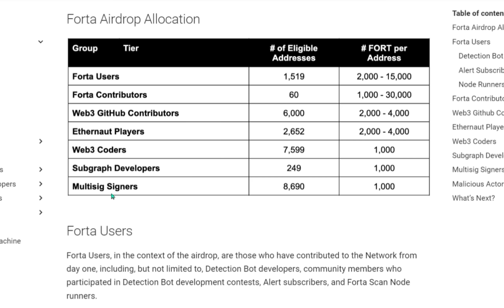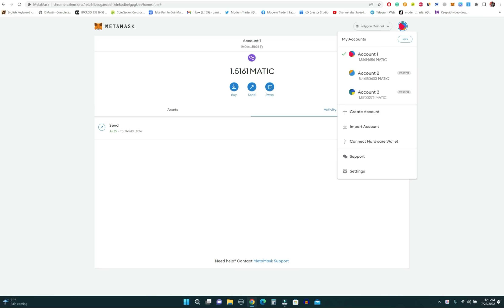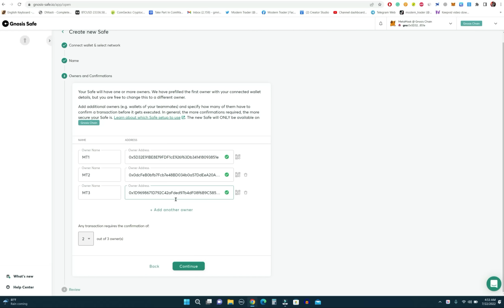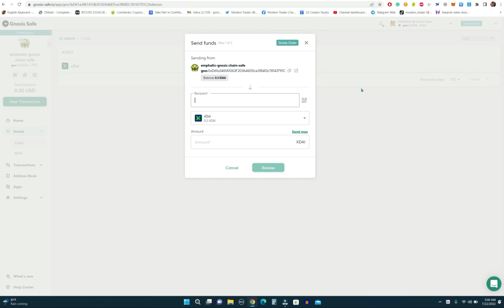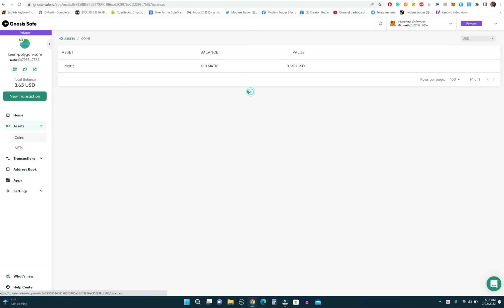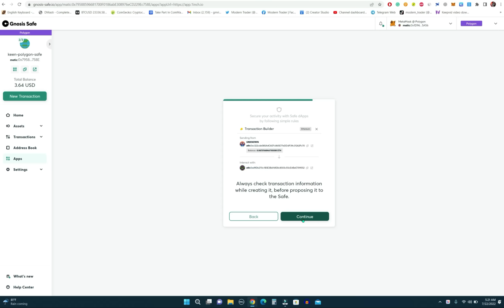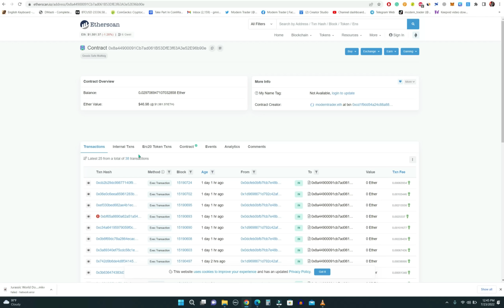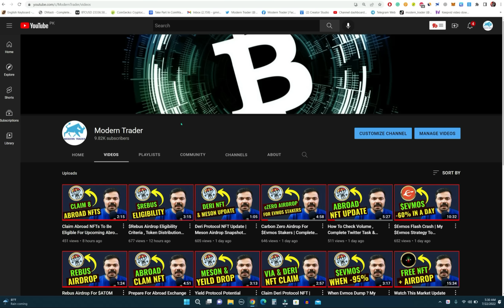How To Create & Use Multisig Wallet On Gnosis Safe To Get Big Airdrops | Multisignature Explained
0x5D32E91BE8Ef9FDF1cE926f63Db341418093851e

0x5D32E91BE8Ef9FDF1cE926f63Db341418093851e